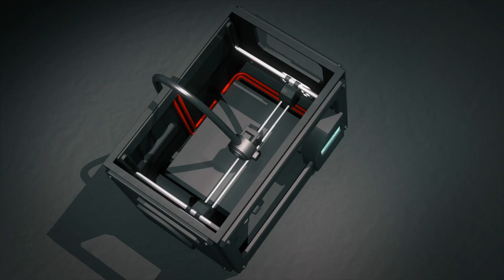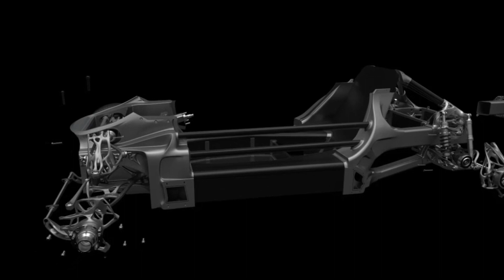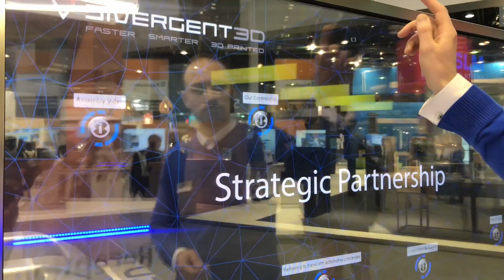Formnext 2018: SLM Solutions - Создание модульного концепта шасси автомобиля.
Formnext SLM Solutions - Прототипрование.
Создание модульного концепта шасси.

Компания Терем 3D поситила вытсавку FormNext.
Это первый ролик серии видеорепортажей с выставки.

SLM-Solutions
ВАШ ПАРТНЕР В 3D-ПЕЧАТИ И АДДИТИВНОМ ПРОИЗВОДСТВЕ
Компания SLM Solutions Group AG, расположенная в г. Любек, является лидером в области разработки технологий аддитивного производства изделий из металла. SLM Solutions занимается разработкой, сборкой, и торговлей оборудованием и комплексных решений в области SML-печати.

Технологии печати от SLM Solutions позволяют использовать массу преимуществ образующего производства изделий из металла, это и разработка новых конструкций, и свобода геометрии, и возможность создания легковесных конструкций, и огромные преимущества в сроках изготовления, и возможность выполнения поднутрений, и производство деталей в малых количествах.

Terem3D
3D.terem.ru
terem.ru